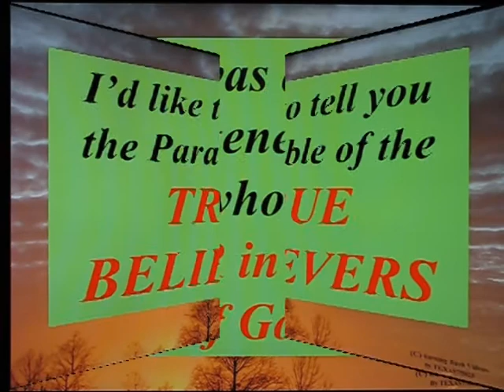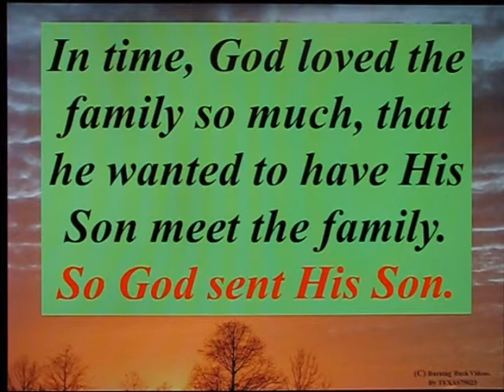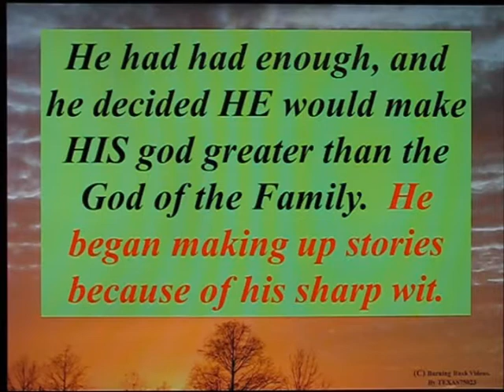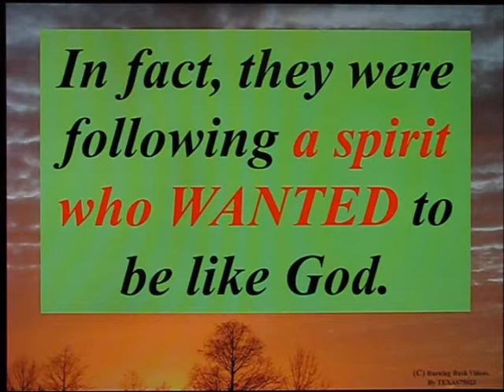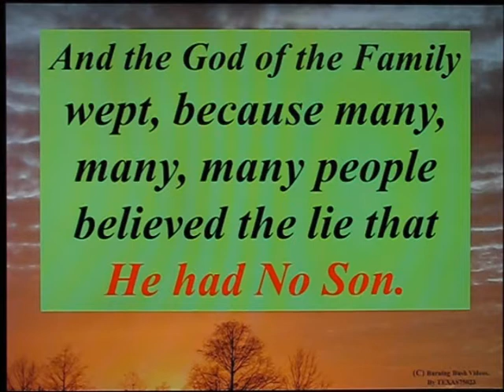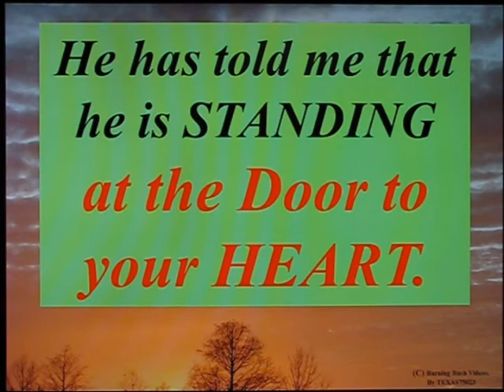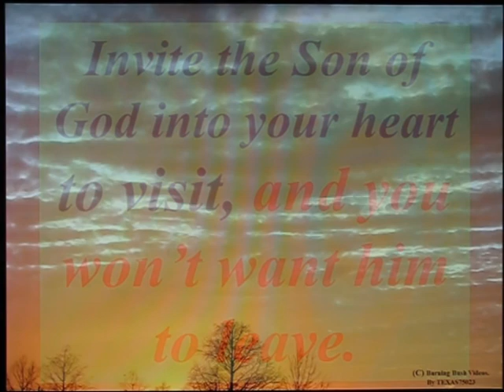The Parable of the True Believers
This is the parable of the True Believer.

The were TOLD to say they were the True Believers.

They were taught that IF they joind the group CALLED the 'True Believers' this would MAKE THEM a 'True Believer'.

And they would Shave their Heads, and the REAL Believers would shave THEIR heads.  Because they thought SHAVING their HEADS would make then REAL Believers.

But they would still call themselves 'True Believers'.

You can BECOME a True Believer only be becoming a REAL Believer in the Son of God.